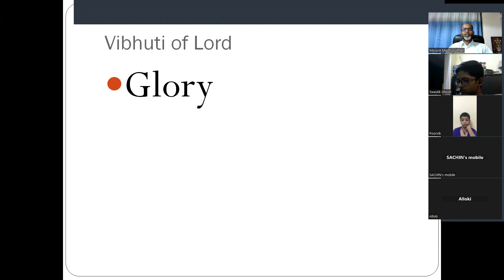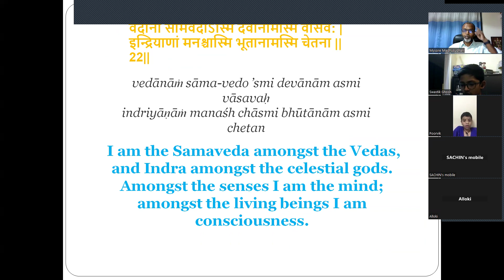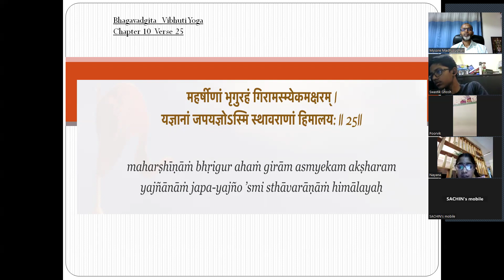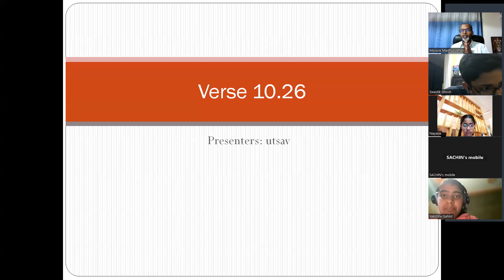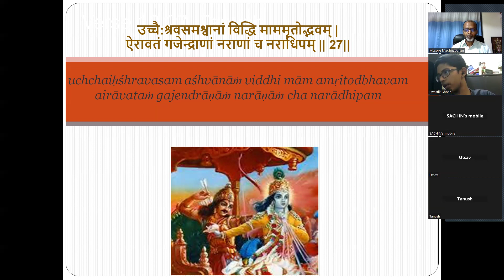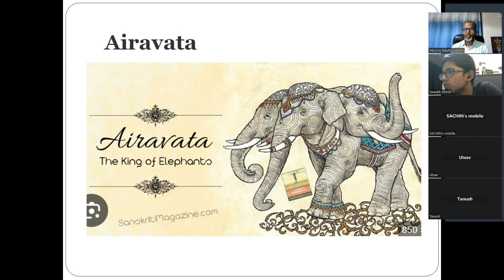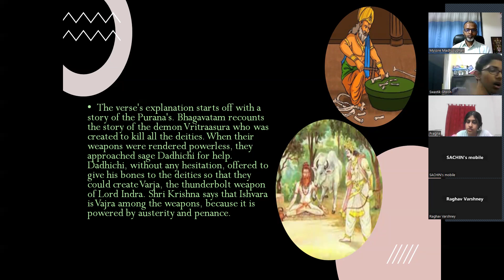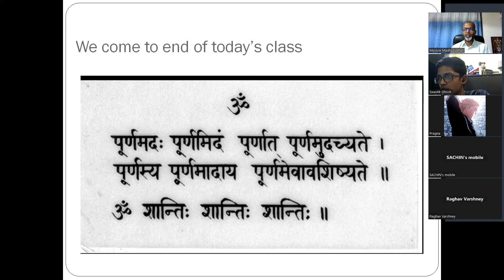chapter 10 verse 23 to 28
in these verses lord elaborates on few more of his glories. lets go through them one by one